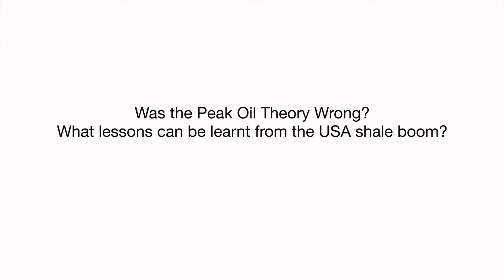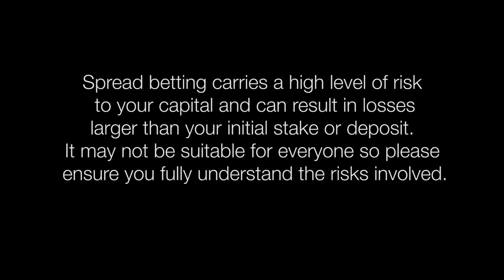Was the Peak Oil Theory Wrong? Lessons from the USA Shale Boom!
Was the Peak Oil Theory Wrong?  What lessons can be learnt from the USA shale boom?  Oil Market Analyst Gaurav Sharma comments.    PLEASE: SUPPORT US! Like this video if you found it useful.   The Peak Oil Story We Have Been Told Is Wrong.  Does the resurgence of USA oil production mean that the Peak Oil theory was wrong?  Peak Oil is the premise that oil is a finite resource and that at some point we will run out of it and various people have come with different dates for it.  It will not be peak oil that will spell the end of the industry.